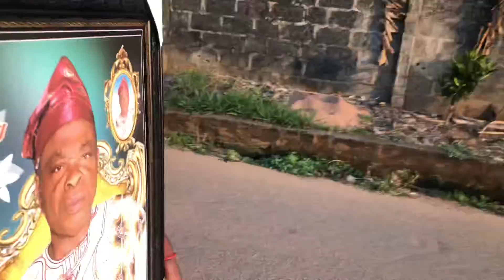BURIAL PROGRAM OF LATE PA. AROWOJOLU